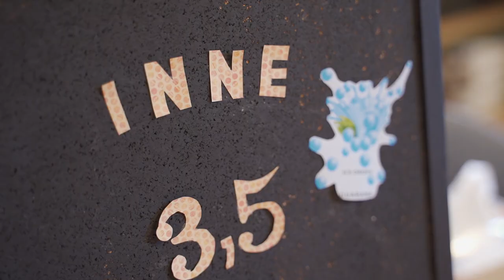English Camp Vlog 3| Lody Ekipy na Obozie?!?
W zeszłym tygodniu miałem okazję nagrywać vlogi na American English Camp w Palowicach i postanowiłem podzielić się z Wami efektami tej pracy.

Przez najbliższy tydzień kolejne filmy będą publikowane codziennie o godz. 18:00.